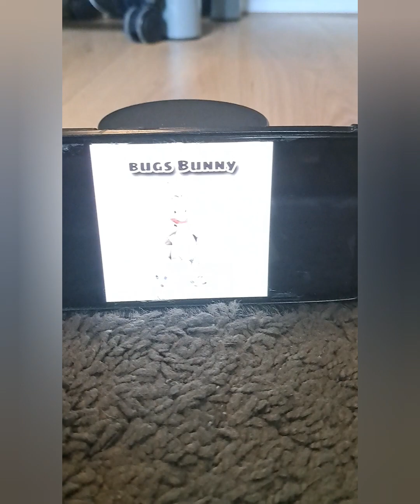SPECIAL EASTER BATTLE 🐣 The Lorax vs Bugs Bunny 🌸 March. 31 2024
A PWU Easter Battle 🐣

My own Wrestling Company with Plushes

Est 2015

Every month will be a PPV

I'll be sharing some matches from either RAW or Smackdown, and I'll share the title history's

Most active on Instagram
plush_wrestlinguniverse